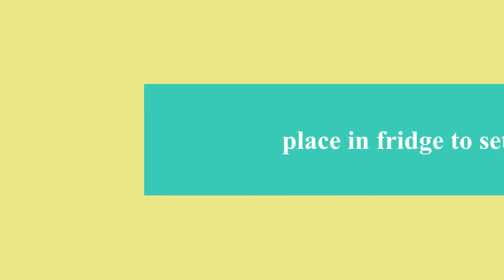choc chip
How to make chocolate chip cakes

1. Place the butter and the chocolate pieces in a saucepan with the golden syrup. Slowly melt over low heat, stirring. When the mixture is well blended, stir in the cornflakes.

2. Place some small paper cake cases on a tray. Fill each one with a heaped tablespoon of the mixture. Put in the fridge to set.

You need Ingredients
50 g butter
100 g dark chocolate, broken into small pieces
2.5 tbsp golden syrup
80 g cornflakes